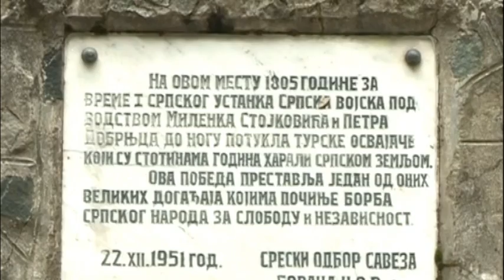Obeležavanje 210 godina od Boja na Ivankovcu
Na lokalitetu "Šančevi" u Ćupriji je u utorak, 18. avgusta uz pomen, državne i vojne počasti obeleženo 210 godina od Boja na Ivankovcu.